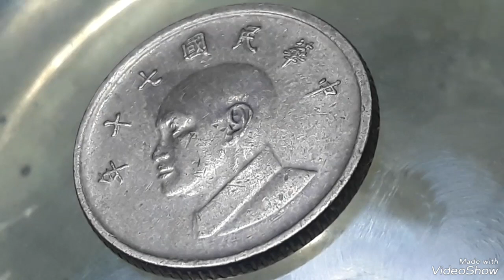1981-2020 Taiwan China Republic 1 New Dollar Coin world Coin.Mint Error value.